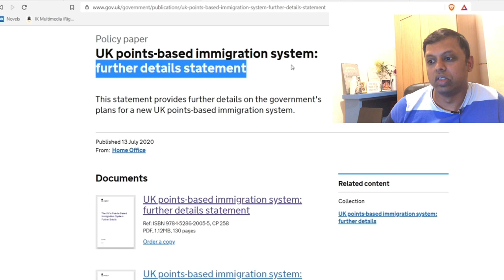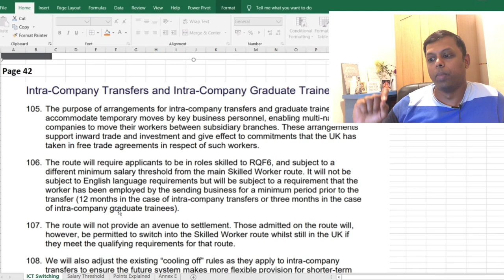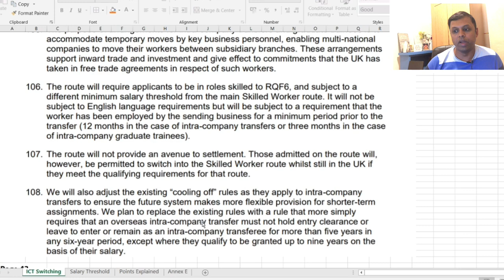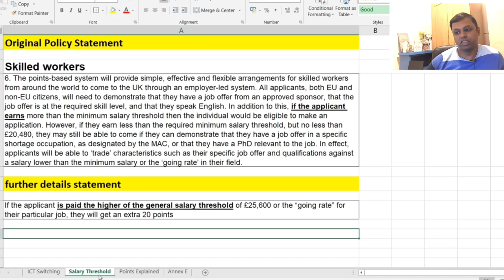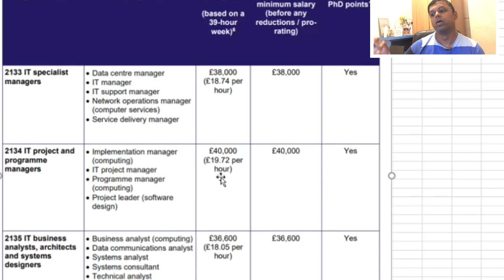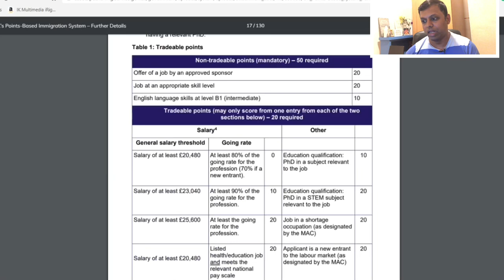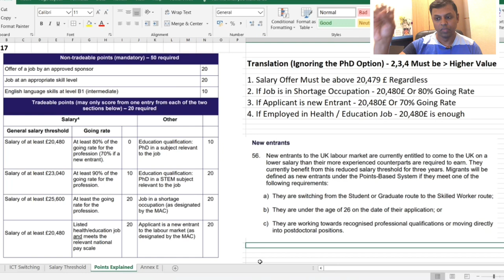U.K. PBS | Tamil | Points Based விசா | Detailed Explanation | Good News | Tier 2 ICT Switching